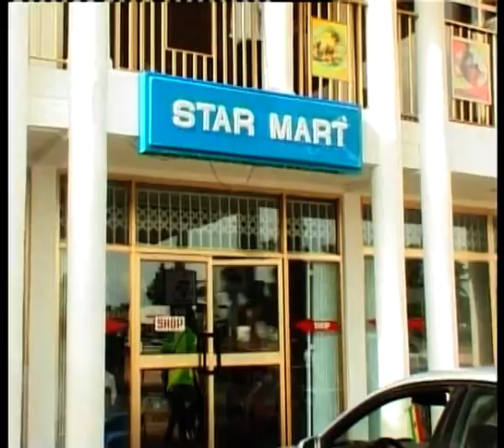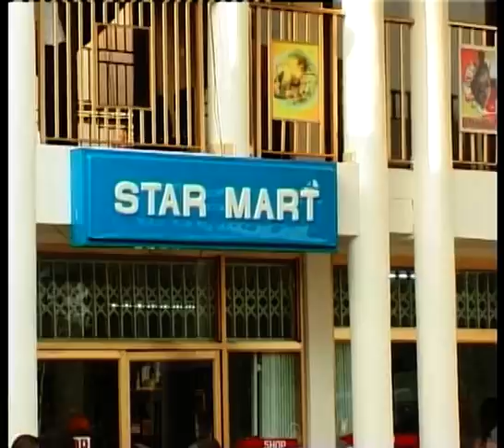EWIASE YE HU 2 -KUMAWOOD TWI MOVIE - GHANAIAN MOVIE